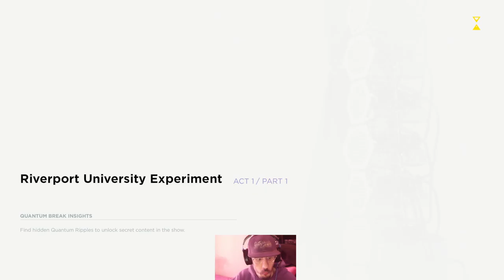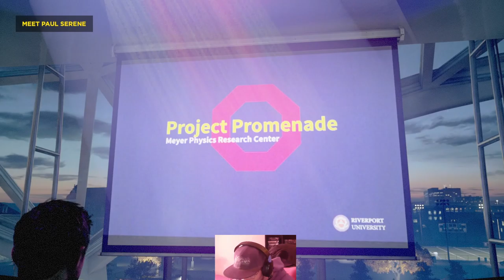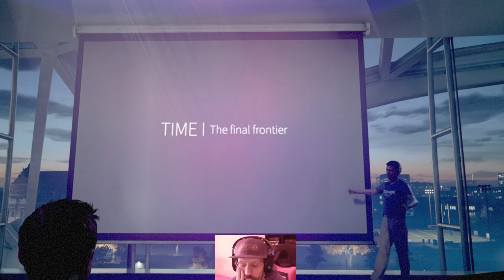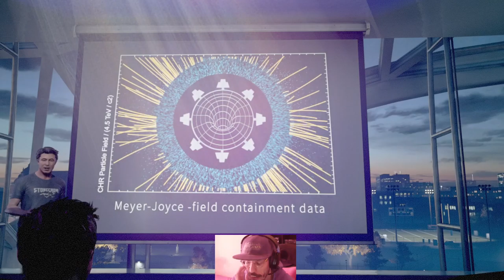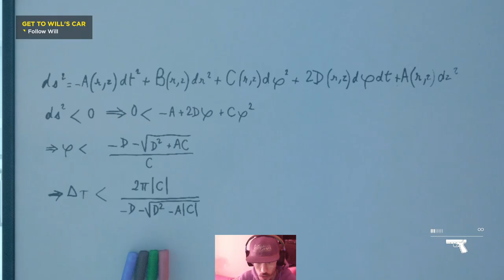Quantum Break Ep 1 | PC | Fracture in Time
Wanted a story game for PC, this video gets cut off weird right when a big fight scene happens so transition into video 2 will be weird lols